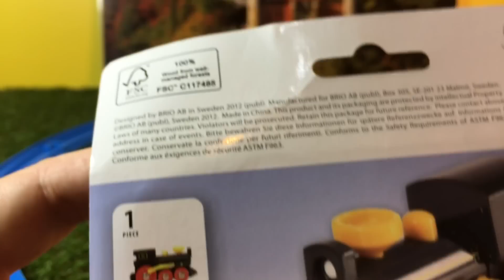unboxing Brio Railway 33617 Old Steam Engine (03356)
unboxing Brio Railway 33617 Old Steam Engine
BRIO ブリオ 木製 レール 蒸気機関車